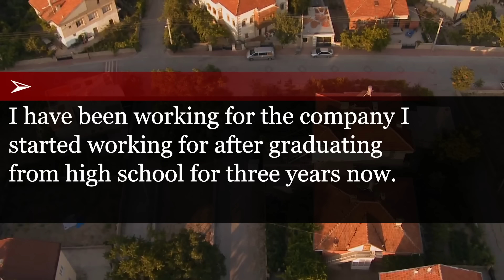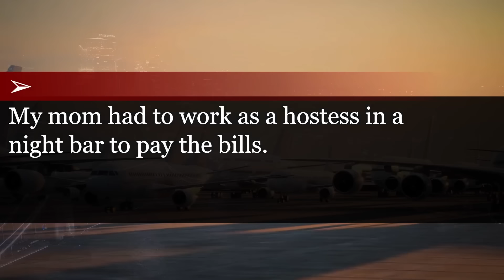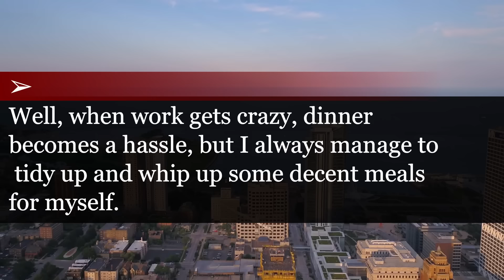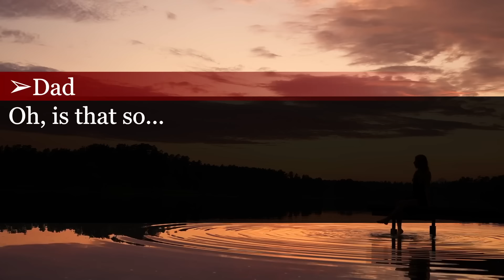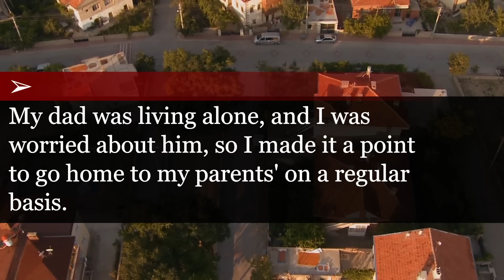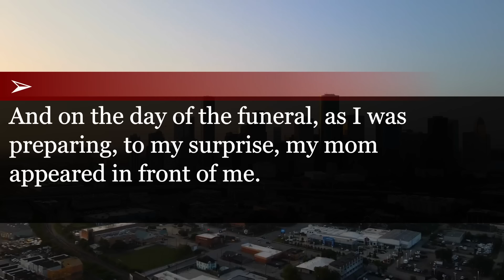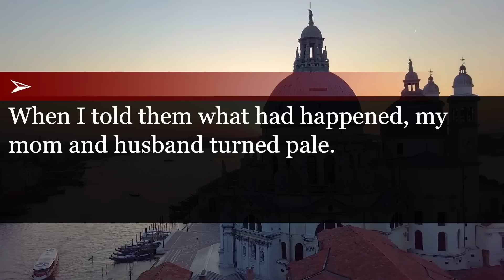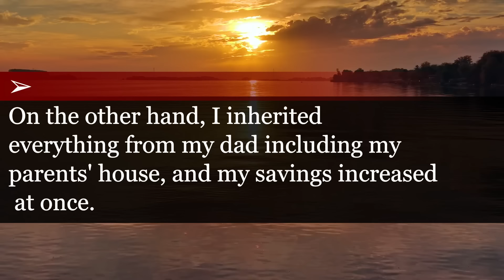Betrayal in the Family: How My Mom's Affair with My Husband Changed Everything.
My husband has an affair with my mom and gets her pregnant! But actually when I told them the truth...